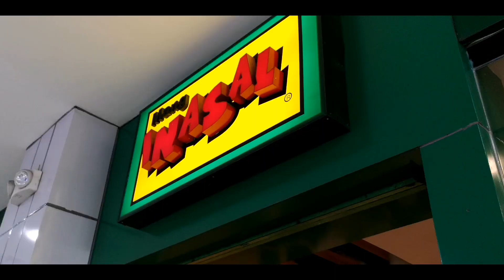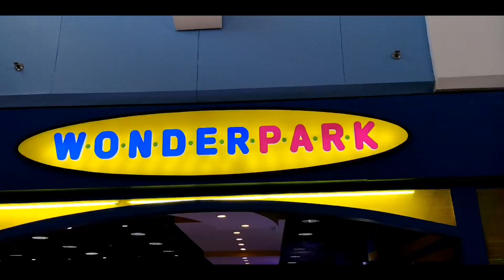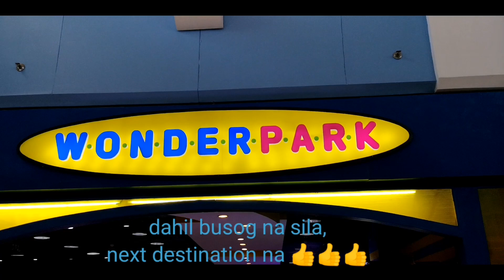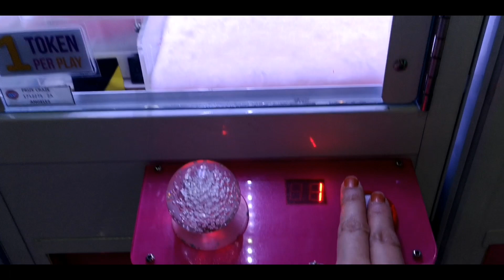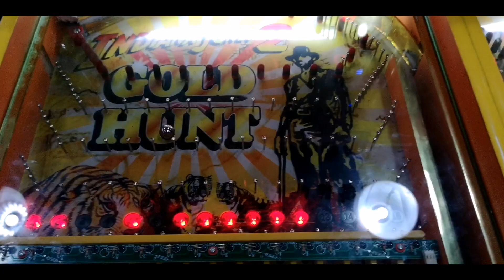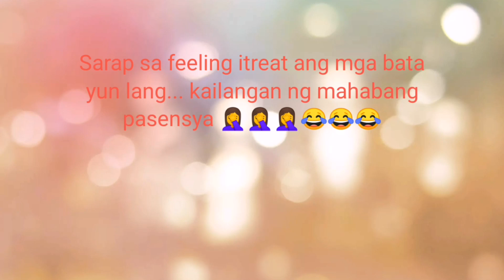Mang Inasal Naubusan ng Rice? Lakas kumain mga batang kasama ko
Its Family day!

So I decided to take the kids out for lunch.
I brought them in Mang Inasal as they will appreciate extra rice 😂😂😂

We also had fun time in Wonderpark. Its nice to treat the kids however beware of tantrums 😂😂😂